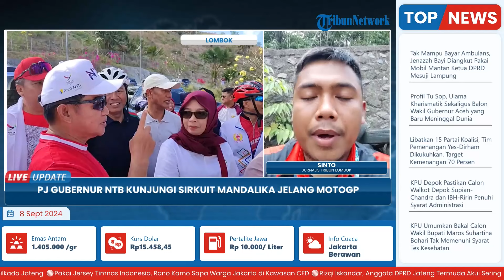Jelang MotoGP 2024 PJ Gubernur NTB Pantau Pengecatan & Penyikatan Aspal di Sirkuit Mandalika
Laporan wartawan Tribun Lombok - Sinto
TRIBUN-VIDEO.COM - Penjabat Gubernur Nusa Tenggara Barat (NTB) Hassanudin bersama Kapolda NTB, dan Danrem 162 Wirabakti hadir di Pertamina Observation Deck atau Bukit Jokowi untuk melihat langsung berbagai kegiatan MGPA jelang MotoGP 2024.

Hassanudin melihat progress persiapan sirkuit yang digunakan untuk ajang balapan paling bergengsi di dunia tanggal 27-29 September 2024 ini.(*)

Program: Live Update
Host: Yustina Kartika Gati
Editor Video: Ika Vidya Lestari
Uploader: Dyah Ayu Ambarwati